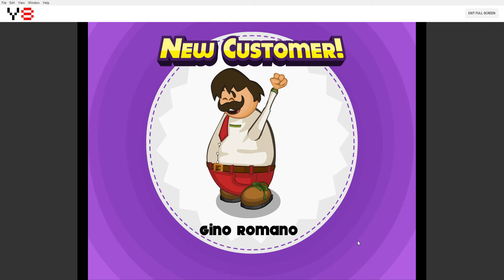papa's cupcakeria rank 12